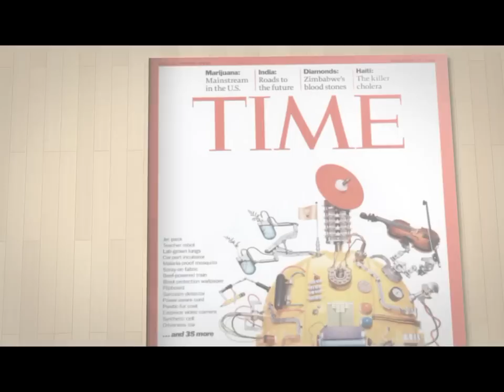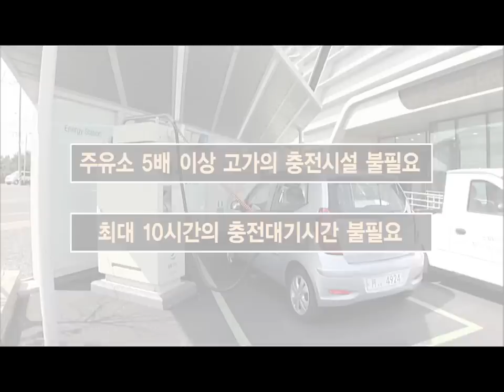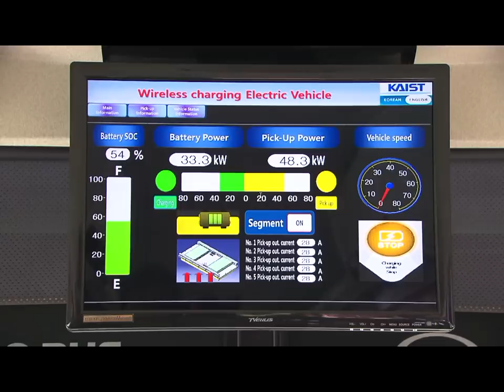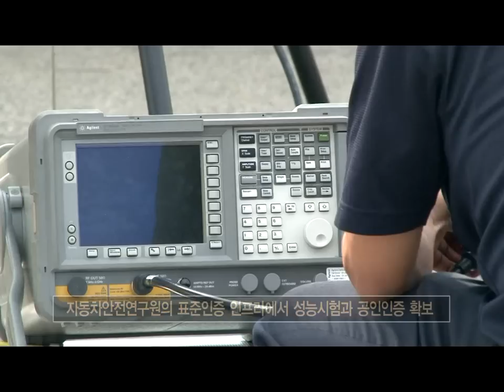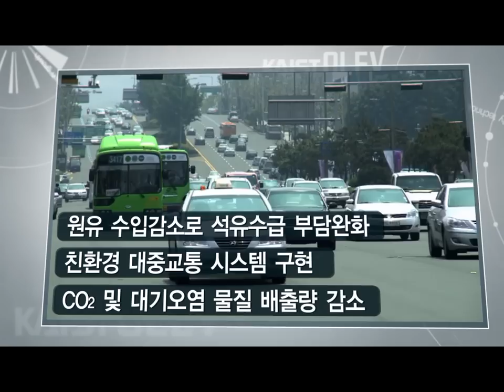카이스트 올레브 홍보동영상